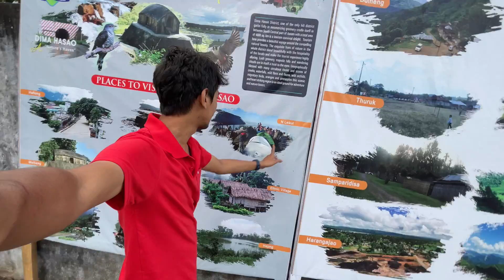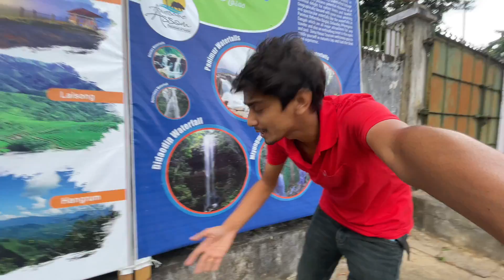Road to HAFLONG - অসমৰ হিলষ্টেচন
Ki dhuniya be .jaga video th sawk na